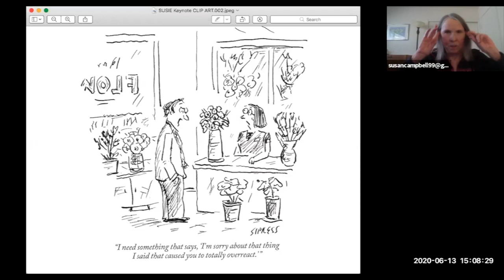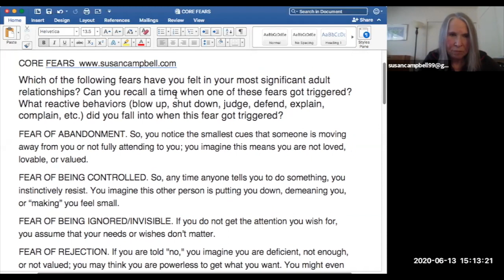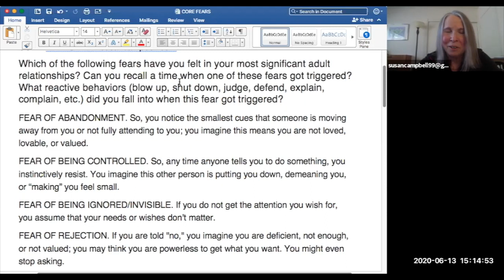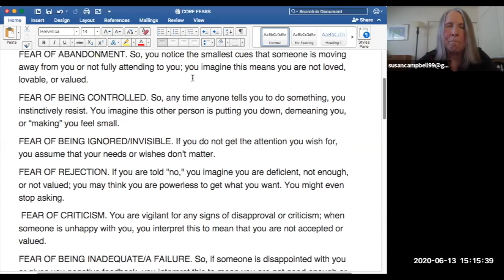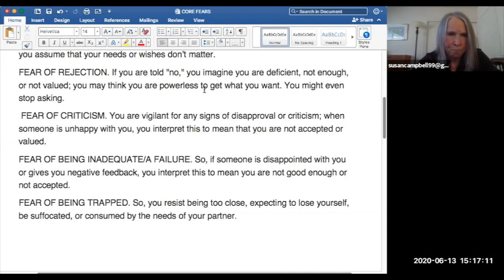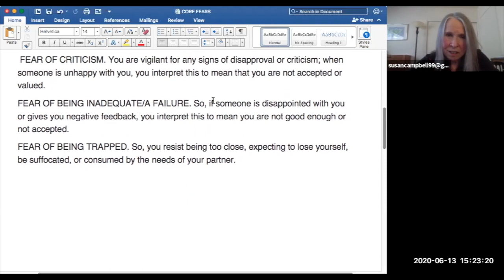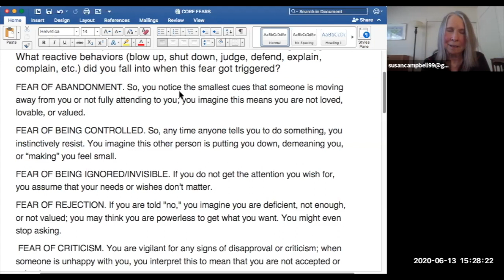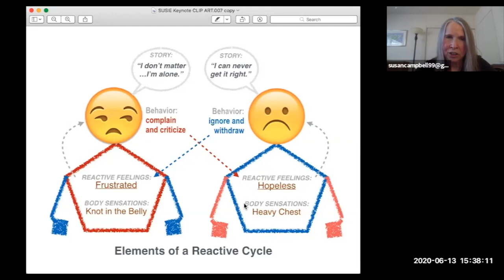Susan Campbell - What to Do When Emotional Reactivity Threatens Your Relationship Happiness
We all get emotionally triggered at times in our close relationships. This presentation teaches you how to know the early warning signs of triggering so you can catch and halt reactivity before it takes over. You will also learn what to do next to restore calmness, safety, and connection with those you love.

This presentation was part of the "We Are the Medicine" Festival, hosted online June 12-14, 2020.